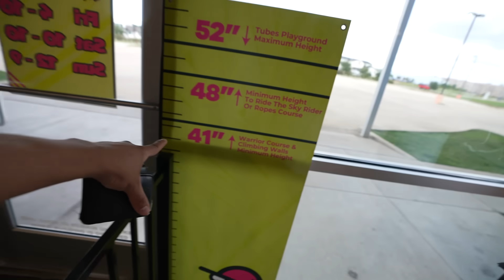RICH BECAME A STEP DAD FOR 24 HOURS